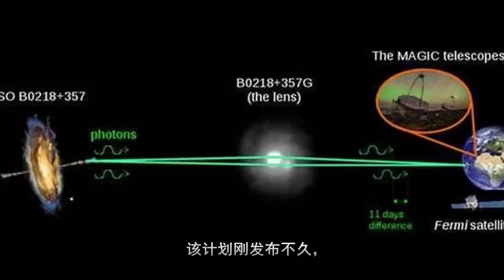科学家收到外星文明的信号，提示地球文明已被无数恒星文明包围